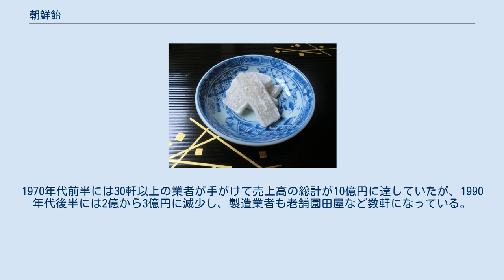朝鮮飴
老舗園田屋の朝鮮飴 朝鮮飴（ちょうせんあめ）は、江戸時代から受け継がれる熊本県の伝統銘菓である。
求肥飴の一種とされる。
餅米と水飴と砂糖を独自の製法でこね合わせて長方形に型切りし片栗粉をまぶしている。
上品な甘さともちもちした食感を持つ滋養豊かで日持ちする和菓子である。
 安土桃山時代、老舗園田屋の開祖である園田武衛門により造られていた当初は、長生飴または肥後飴と呼ばれていた。
文禄・慶長の役が起きると、肥後国の城主であった加藤清正がこの飴を兵糧目録に入れて朝鮮半島へ出兵し、長期の携行でも風味が損なわれず兵士達の英気を養うのに大いに役立った事から、以後は朝鮮飴と呼ばれるようになったという。
また、出兵の中で当時の朝鮮半島に存在していた飴の製法が導入されたという説もあるが、老舗園田屋はこの説を否定している。
 江戸時代中期までは肥後藩が買い上げる御用物とされ、製法も管理されて一般への流通は許されていなかった。
兵糧として極めて有用だった事から一種の戦略物資として扱われていたようである。
代々の肥後藩主は朝鮮飴を江戸幕府と朝廷への献上品、または諸大名への贈答品としても用いていた。
明治時代には大久保利通が「透明にして風味甘美」「製法老熟の妙あり」と評している。
 元祖である老舗園田屋の他でも製造販売が行われているが、老舗園田屋特製のものが一つ抜きん出ているとする声も多い。
元々は黒砂糖と玄米を使用した淡褐色の黒朝鮮飴が製造されていたが、現在は上白糖と精白米を用いた白朝鮮飴が製造の大半を占めている。
1970年代前半には30軒以上の業者が手がけて売上高の総計が10億円に達していたが、1990年代後半には2億から3億円に減少し、製造業者も老舗園田屋など数軒になっている。